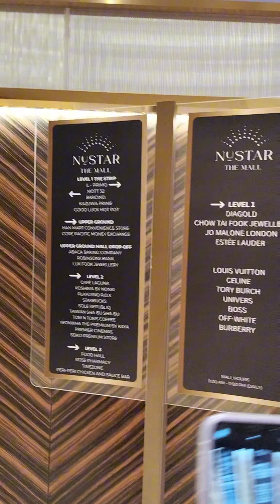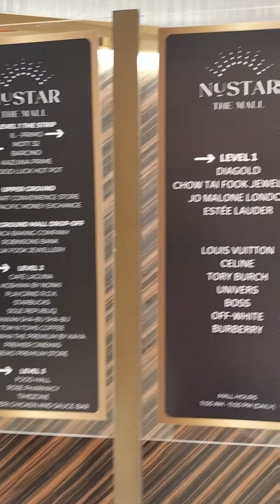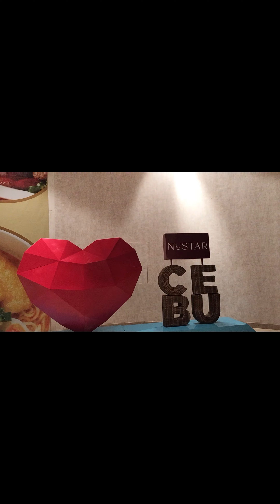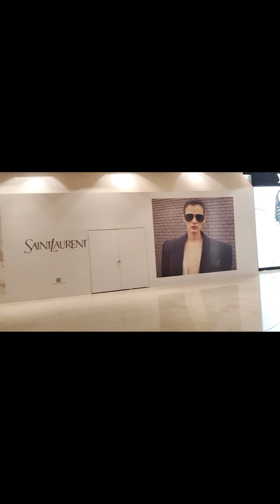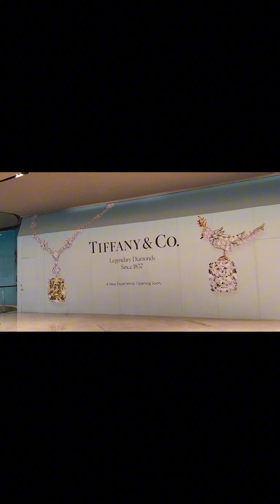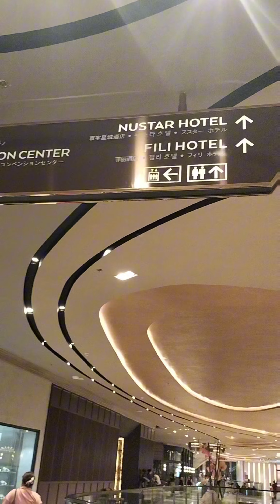"Exploring the Rich Heritage and Stunning Landscapes: A Day Journey in Cebu"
The Best place to relax and enjoy the beauty of Cebu!